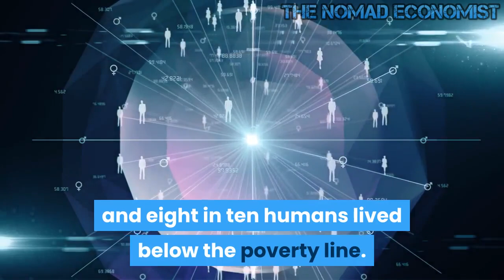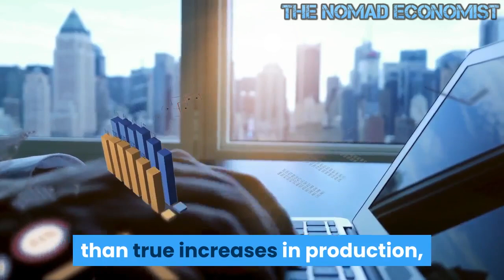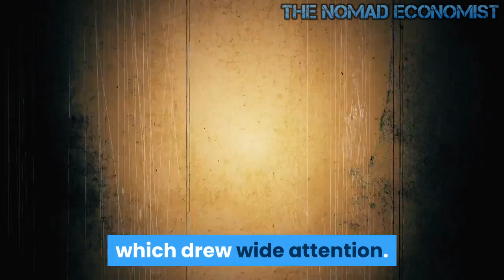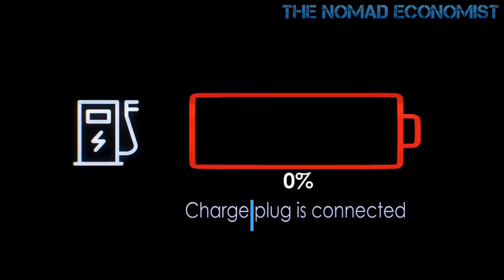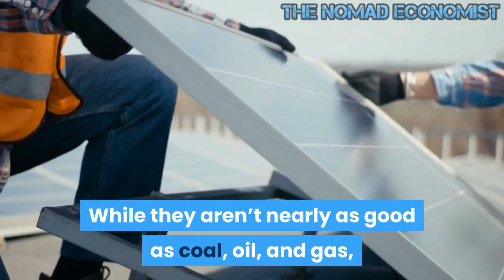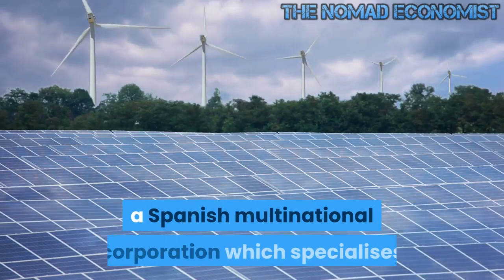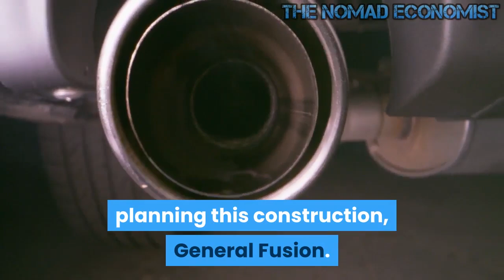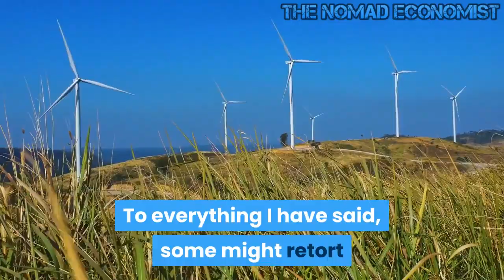Industrialization Is the Antidote to Global Poverty